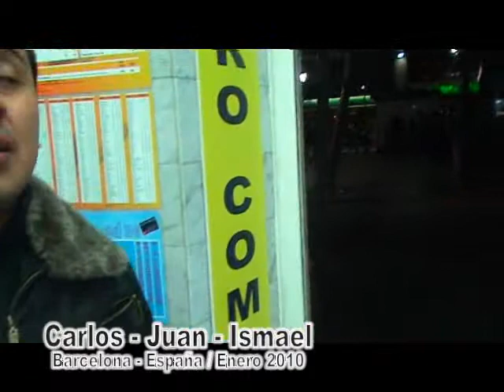Juan-Carlos-Ismael, Barcelona España.flv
Encuentro de Juan-Carlos-Ismael, Barcelona España